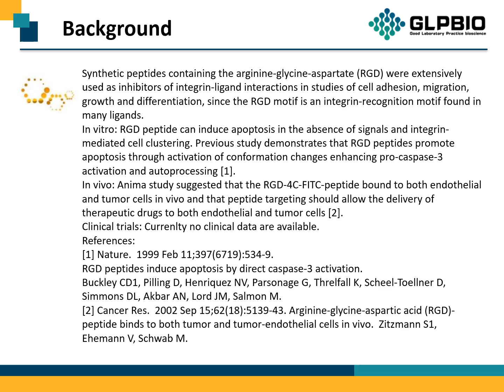GC10184 RGD (Arg-Gly-Asp) Peptides 99896-85-2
Protocol, Chemical Properties, Background of RGD (Arg-Gly-Asp) Peptides